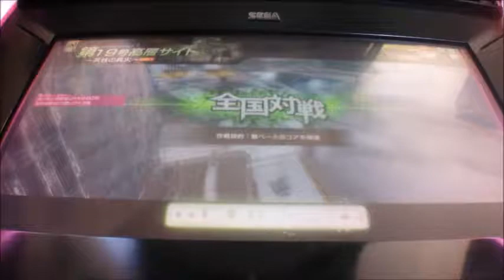ボーダーブレイクX ZERO PLUS vol.1546